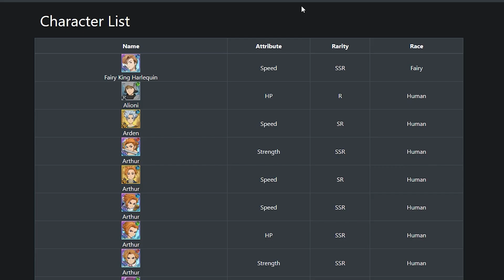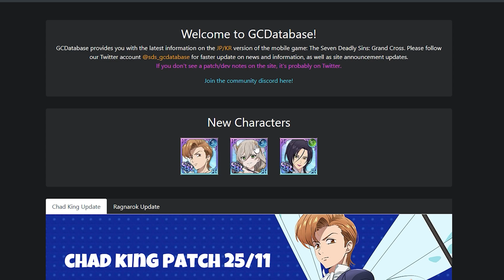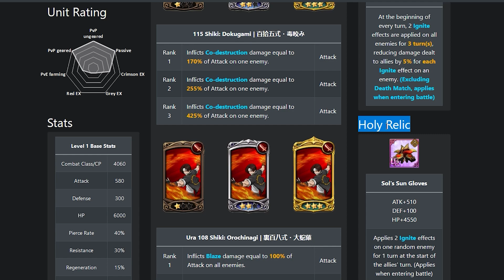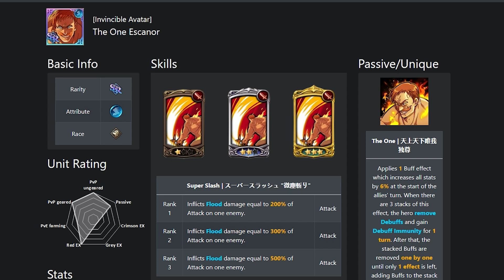*DO THIS NOW TO MAXIMIZE YOUR FULL WINGED KING* Gear, PvE & PvP Teams + FULL GUIDE (7DS Grand Cross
Megelda and a New Truth Seeker Merlin is here as part of the Ragnarok Part 3 Event on Global. The other versions of the game are getting Full Winged King tonight as part of the 2.5 Year Anniversary Festival Celebration. Festival King is an absolute monster of a unit and looks to be another answer to Purgatory Ban. Who can counter him is yet to be known.

King of Fighters 98 was the latest Grand Cross Collaboration. The collaboration featured two new units, Terry Bogard & Iori Yagami as they join Kyo Kusanagi, Mai Shiranui, Athena Asamiya, and Omega Rugal from the past KOF collab. This appears to be the 1st of 2 collab reruns that are planned by NetMarble, so maybe there is still some very small hopes for Attack on Titan or Slime.